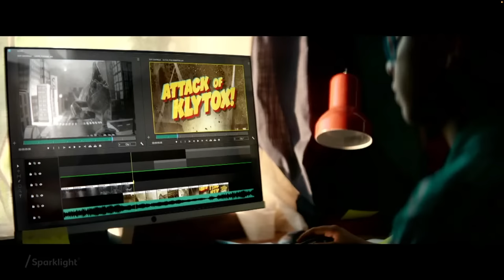Varsity Football v. Field Kindley